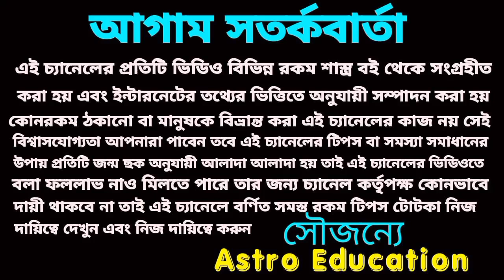মকর রাশি এই পাঁচটি বড় ঘটনা!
মকর রাশির জুন মাসের বিস্তারিত আলোচনা!